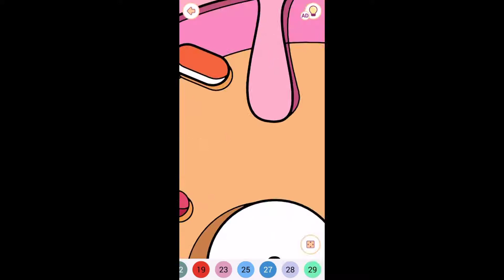GAMEPLAY HAPPY COLOR #116 TIMELAPSE SPEED COLORING